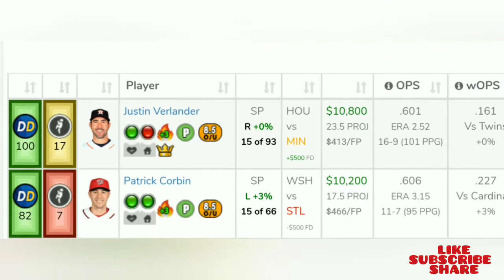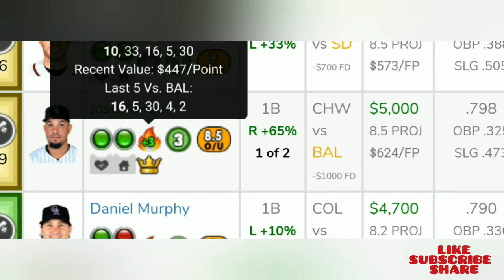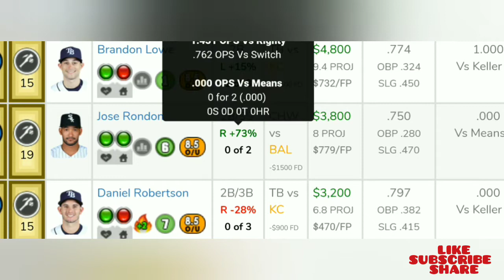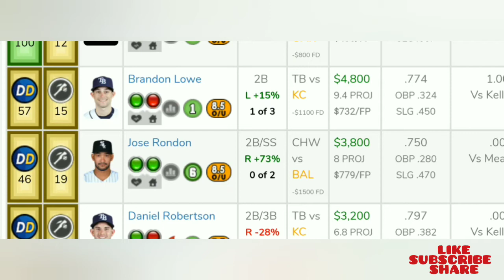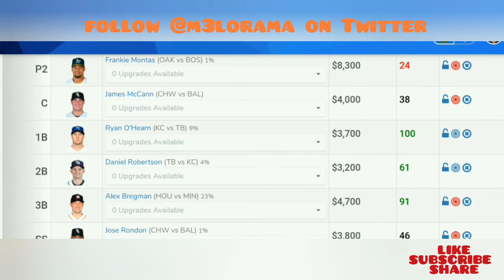MLB DFS Picks 4/29/2019 DraftKings & FanDuel Picks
M3lo's Favorite 5 picks for MLB EARLY & MAIN SLATE